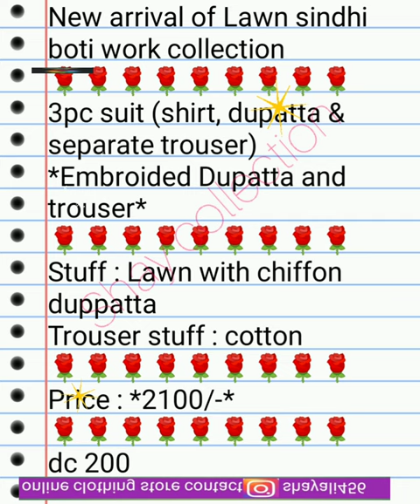Eid collection embroidered dress|3pcs unstitch branded dress|for party wear|gotta work|fancy wear